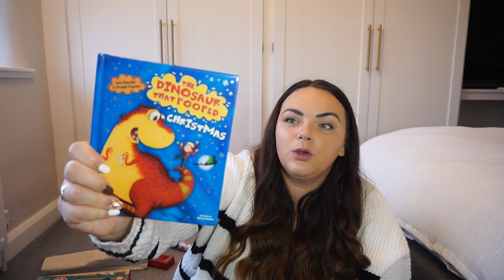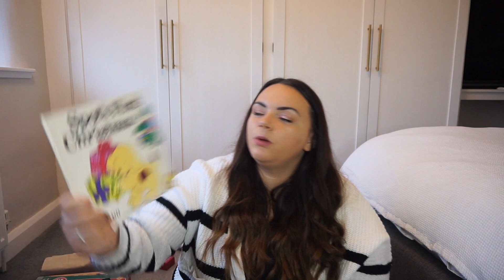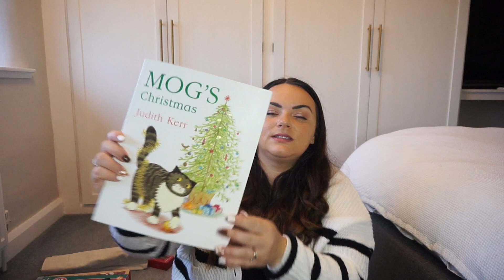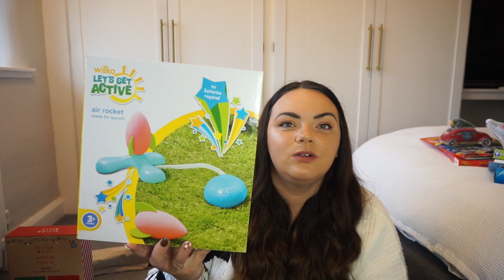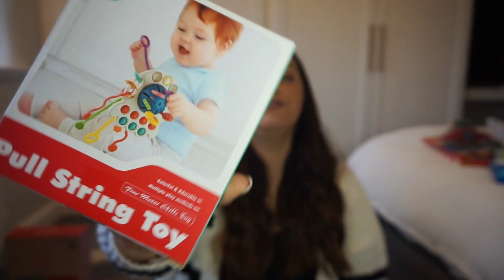What I've got my toddler & baby for Christmas! UK toy haul, gift guide & present ideas 🎄🎅🏻🎁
okkkkk don't hate me if this video is a bit early for you haha but I know some of you may wanna be organised this year (or maybe you're watching this a bit nearer christmas!) so I thought I'd share the bits I've bought my boys for Christmas this year!

Advent calendar* - (ad own business)
Foam road bath toy*
Busy book*
Magnetic tiles*
Hot wheels lorry*
Hot wheels carry case*

Here is my Quidco referral link - we both get a cash incentive if you sign up and successfully use Quidco (not an ad or anything, anyone can get a referral link)

Here is the link to Birth Pool in a Box: *aff

Seeya soon!
Shannan
xxxx